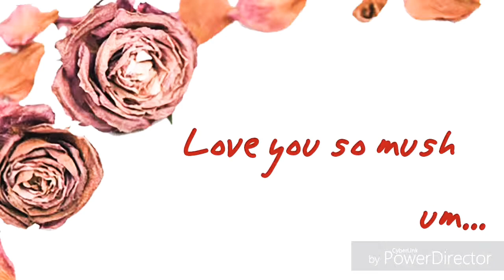Love you by 미나 自作詞 ♥最適合用來告白的歌曲...